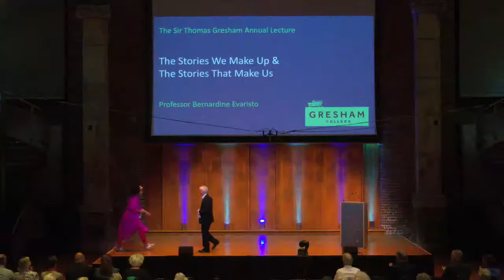The Stories We Make Up & The Stories That Make Us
This is a live-stream of the lecture. An edited version of the lecture will be uploaded in due course.

Have a Question? No Registration Required

A lecture by Professor Bernardine Evaristo

Bernardine is a Professor of Creative Writing at Brunel University, London.

Bernardine is an award winning author.

Her novel Girl, Woman, Other jointly won the Booker Prize in 2019 alongside Margaret Atwood's The Testaments, making her the first Black woman to win the Booker.

Bernadine is also President of the Royal Society of Literature, the second woman and the first black person to hold the role since it was founded in 1820.

Gresham College has offered free public lectures for over 400 years, thanks to the generosity of our supporters. There are currently over 2,500 lectures free to access. We believe that everyone should have the opportunity to learn from some of the greatest minds.